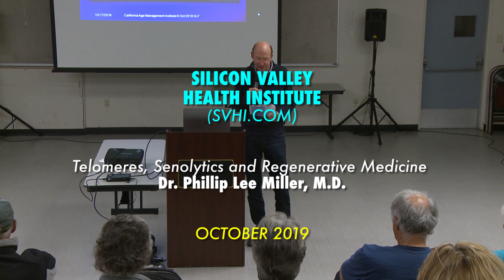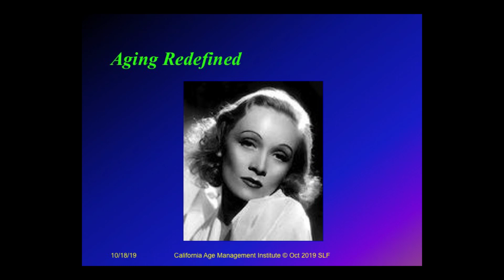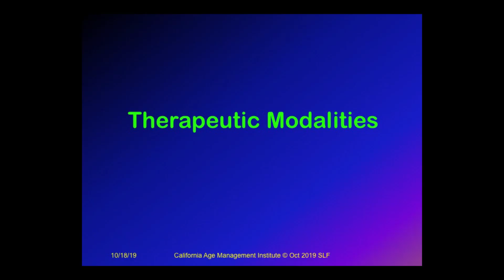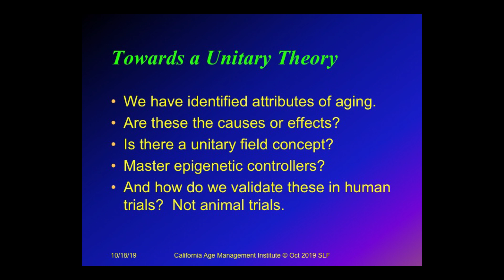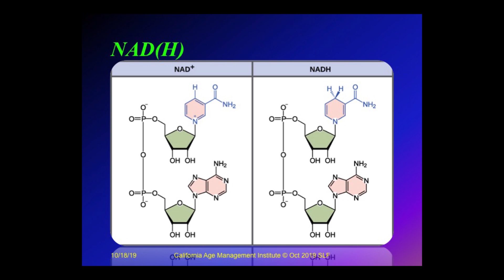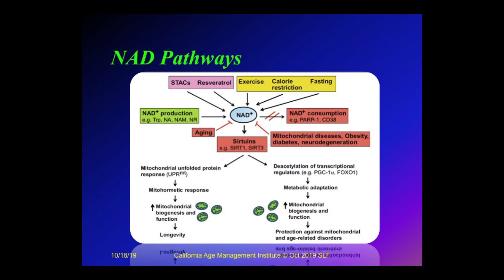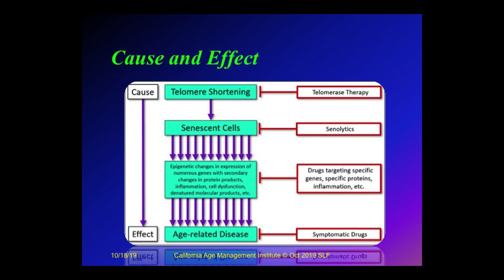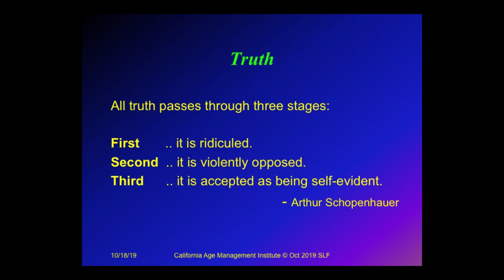Telomeres, Senolytics and Regenerative Medicine - Phillip Lee Miller, M.D (Oct 2019)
“Telomeres, Senolytics and Regenerative Medicine” is the presentation given by Phillip Lee Miller, M.D. at the October 17, 2019 meeting of the Silicon Valley Health Institute in Palo Alto, CA.

We have entered a new era of medicine and vital health. These are exciting times!

In 1994 the first ever world conference on Anti-Aging Medicine was held in small “off the strip” hotel in Las Vegas. An exciting prospect under the auspices of American Academy on Anti-Aging Medicine (A4M). The goal of that time was to aggregate the best of medical science and information into a cohesive body of high-tech preventive medicine. With the aim of prolonging life and health span. It was a heady proposal with its share of critics. It was the beginning of a new paradigm.

So many terms have been used over the years, including Integrative Medicine, Complementary Medicine, Functional Medicine, Anti-aging Medicine, Age Management Medicine and Longevity Medicine. They share one common goal. Improving optimal health and well-being and increasing a healthy lifespan.

It is all based on optimizing physiological function and cellular health and vibrancy. Through the use of micronutrients, vitamins, minerals, hormone replacement therapy, rational and scientific approaches to exercise, our focus has always been directed toward a higher goal.

About Dr. Phillip Lee Miller
 Dr. Philip Lee Miller, MD is the Founder, Medical Director and CEO of California Age Management Institute. Formerly known as Los Gatos Longevity Institute. He has been in medical practice for over 46 years.

He graduated from UC Berkeley with the Centennial Class of 1968 with a degree in Biochemistry. In 1972 he graduated from UC San Diego School of Medicine in the Charter Class with an MD degree. There was further training in Neurology at UC Davis. He has been ABEM Board Certified in Emergency and is currently ABAARM Board Certified (American Board of AntiAging and Regenerative Medicine).

Dr. Miller has long been an internationally recognized leader in Anti-Aging, Longevity and Integrative Medicine. With gratitude, this started with an early association with Dr. Julian Whitaker of the Whitaker Wellness Institute in Newport Beach, California.

He is currently a charter member of the American Academy for Anti Aging Medicine, having passed the first-ever Board Exams in Anti-Aging Medicine in December 1998.
He holds distinctive memberships in the American Academy on Anti-Aging and Regenerative Medicine (A4M) and The Endocrine Society. Past memberships in American College for the Advancement in Medicine (ACAM), American Academy of Neurology (AAN), the Santa Clara Valley Medical Society, Monterey County Medical Society and the California Medical Association (CMA). He served for two years on the Board of Trustees of the Monterey County Medical Society. Dr. Miller co-authored a major addition to the Anti-Aging Medicine literature: The LEF Revolution: The New Science of Growing Older without Aging. Ongoing, topical and provocative writings are regularly published at blog.antiaging.com. These are certain to enlighten the reader.

As we enter a new and exciting phase of Anti-Aging and Regenerative Medicine, Dr. Miller is now deeply involved in the rejuvenating aspects of Telomeres, Telomerase, Senolytics and Mitochondrial rescue.